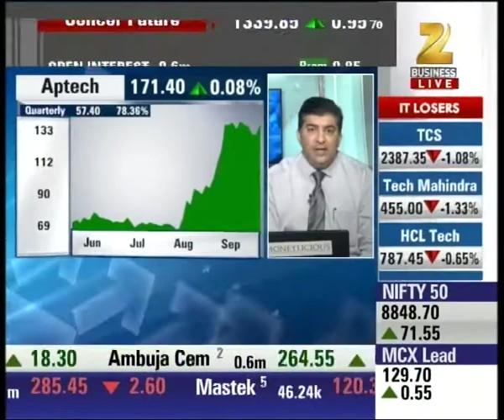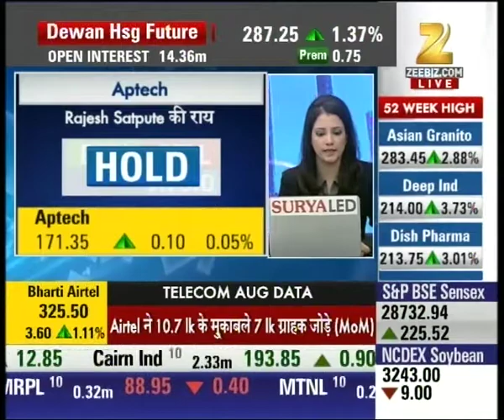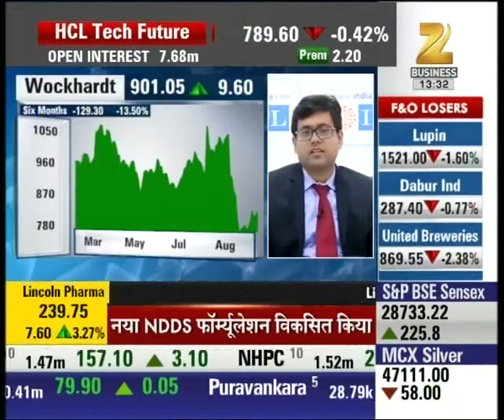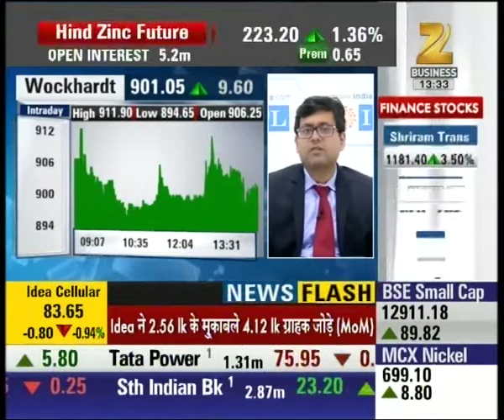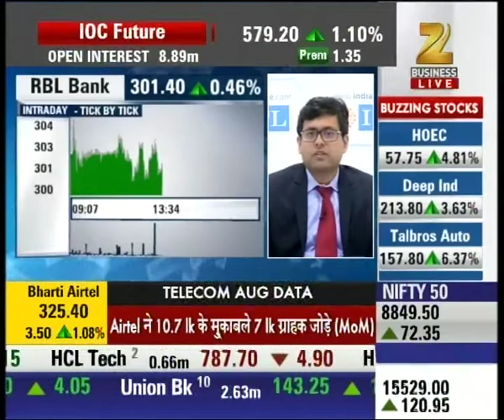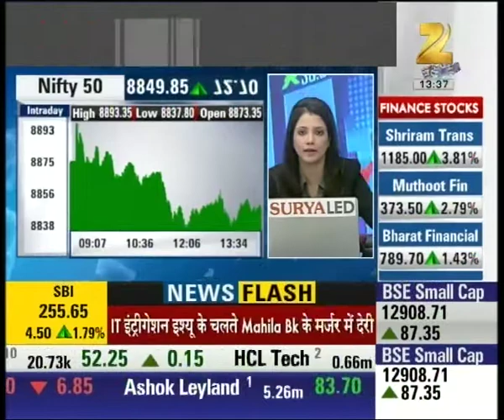Experts outlook and suggestion on the stocks of 'Aptech, Wockhardt, RBL Bank etc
Experts outlook and suggestion on the stocks of 'Aptech, Wockhardt, RBL Bank etc. Watch this special segment and get to know more here.